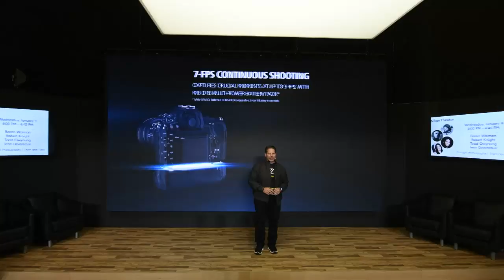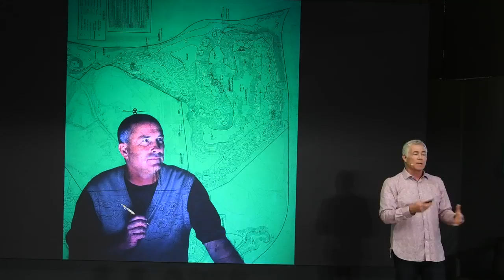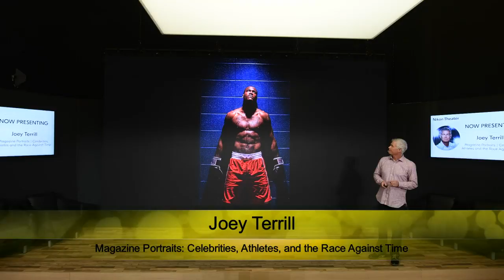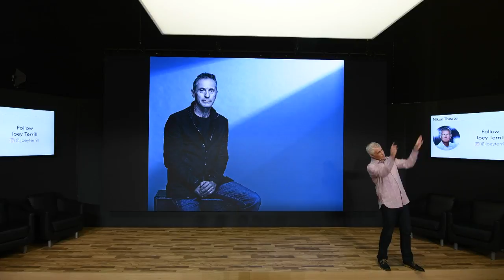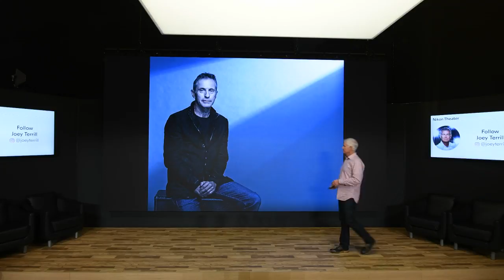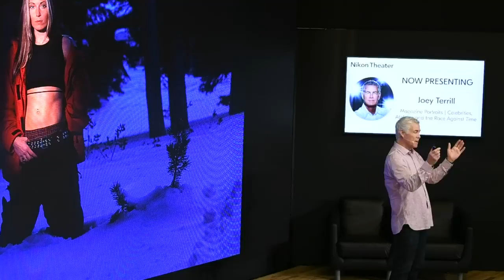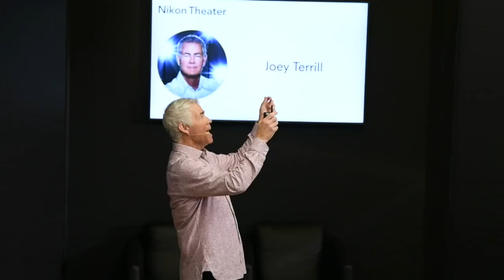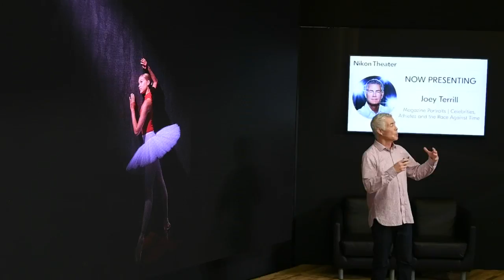Nikon Live at CES 2019: Joey Terrill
Watch Joey Terrill talk about Magazine Portraits: Celebrities, Athletes and the Race Against Time at CES 2019 in Las Vegas, Nevada.